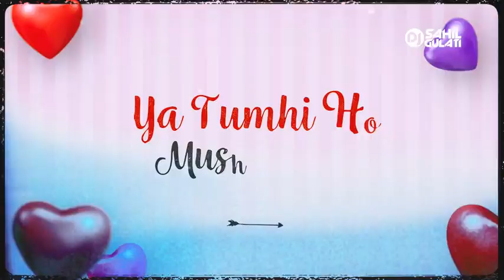tum kya mile non stop dj durgesh kachhi from agariya